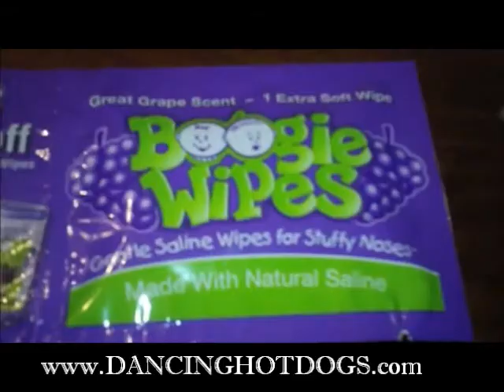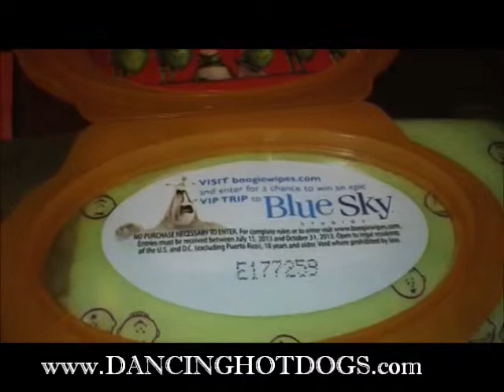Boogie Wipes & Blue Sky Studios Team up for EPIC sweepstakes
Divina shares the latest partnership with Boogie Wipes and Blue Sky Studios to "Beat the Boggens" and win an "EPIC" Sweepstakes.